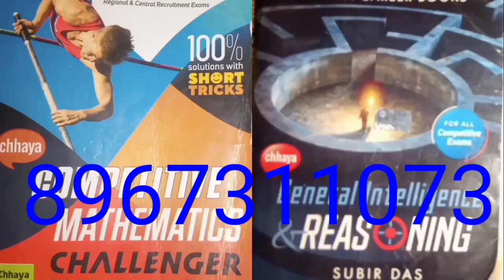সুবীর দাসের লেখা রিজোনিং এবং ম্যাথ বোই পিডিএফ আছে, স্ক্রিনে দেয়া নাম্বারে যোগাযোগ কোরুন(4)